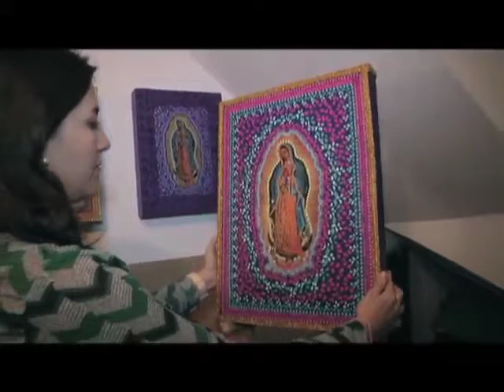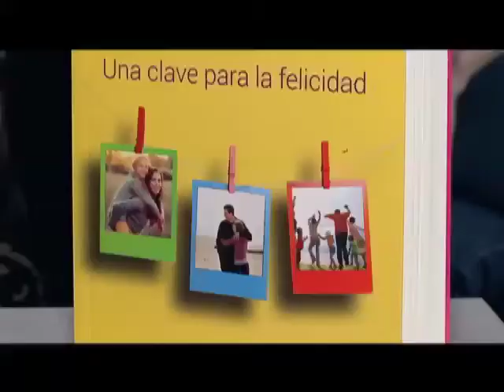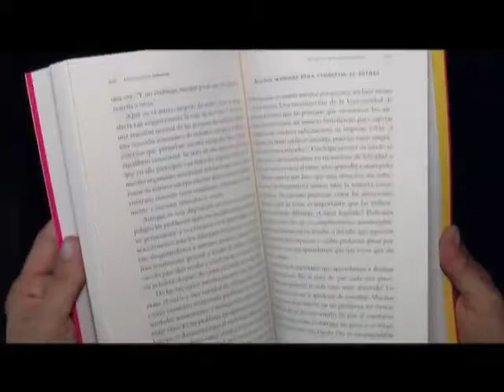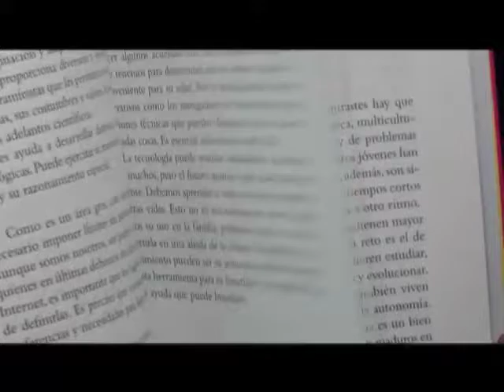Mirella Cesa y su canción “Se acabo el amor”, Piel hermosa en 3 pasos, Libro inteligencia familiar.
Te compartimos la última emisión de Panoramacmi 02 de octubre. A continuación te contamos qué temas se trataron:

Mirella Cesa y su canción “Se acabo el amor”

Piel hermosa en 3 pasos

Libro inteligencia familiar.